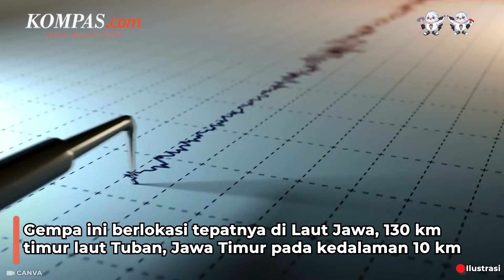Gempa Susulan di Tuban M 6,5 Terasa di Solo, Surabaya, Semarang, dan Yogyakarta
Gempa M 6,5 kembali mengguncang Tuban, Jawa Timur pada Jumat (22/3/2024) pukul 15.52 WIB.

Gempa ini berlokasi tepatnya di Laut Jawa, 130 km timur laut Tuban, Jawa Timur pada kedalaman 10 km.

Diperkirakan, gempa ini adalah gempa susulan usai sebelumnya gempa utama terjadi pada siang tadi.

Penulis Naskah: Dariz Kartika
Video Editor: Dariz Kartika
Produser: Dandy Bayu Bramasta